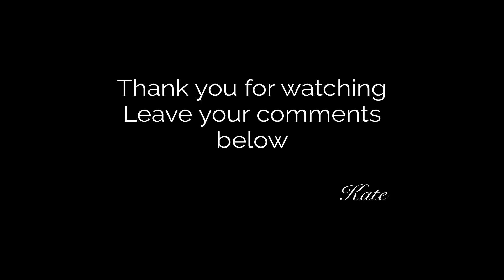Safeguarding Briefing February 2018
Here are my thoughts on what has happened in 2017 and where things may head in 2018.

Want to keep on top of your safeguarding obligations, join Kate and other child protection professionals in The Safeguarding Association community.

- Learn what the various stages of child protection look like in my short course:
Overview of Child Protection Stages -

- Already working as a DSL in tertiary education and looking for quality training relevant to your sector and role? Look at my open courses here

The contents of this video are not intended to amount to advice and you should not rely on any of the contents of this video. Professional advice should be obtained before taking or refraining from taking any action as a result of the contents of this video. Safeguarding Practitioners Ltd & Kate Young disclaims all liability and responsibility arising from any reliance placed on any of the contents of this video.